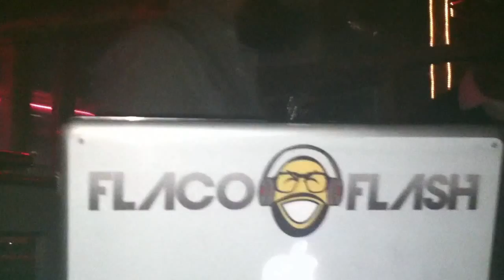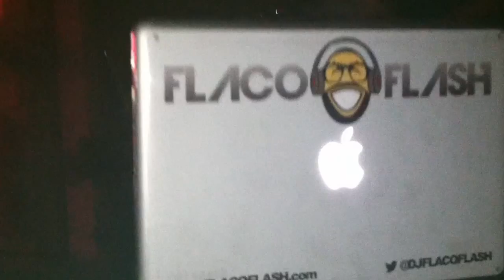Flaco Flash warm up edm set at Shooters Cle Nov 17, 2012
Random Video of My Warm Up Set (EDM) at Shooters Nov 17, 2012